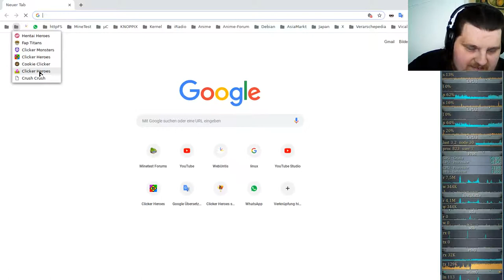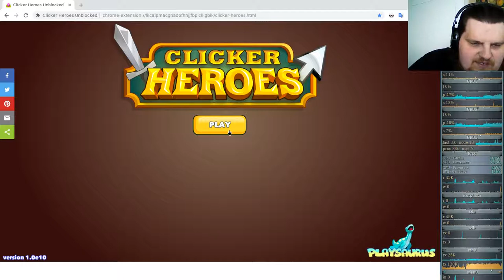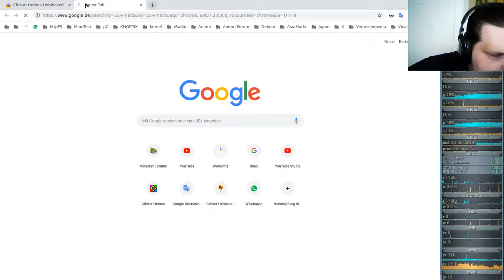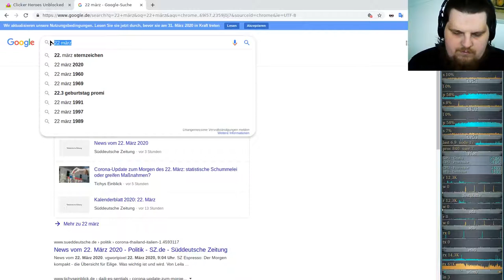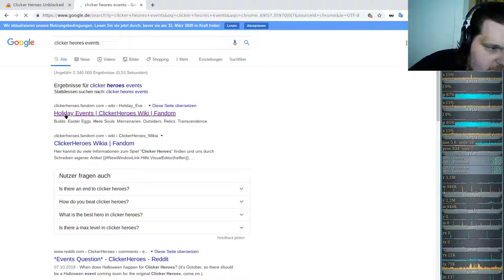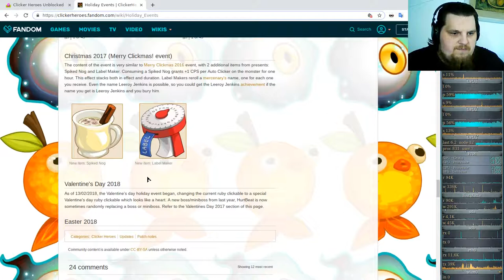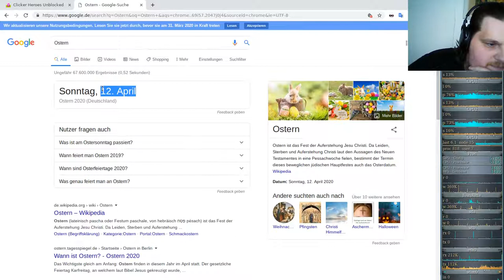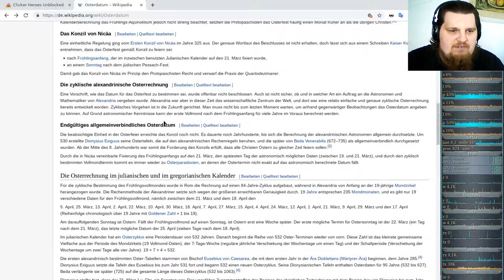Idle/Incremental/Clicker Game - Clicker Heroes - Ver 1e10 #31